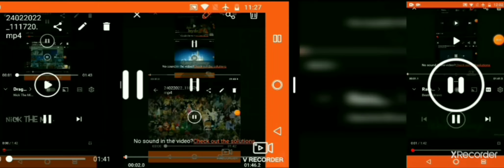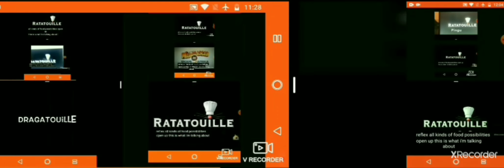Ratatouille trailer at the movies 9 videos